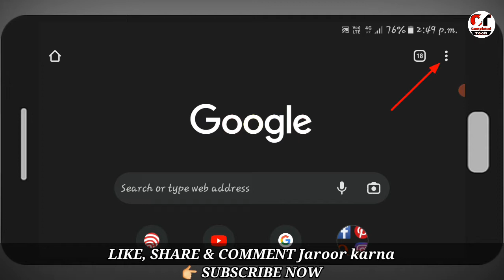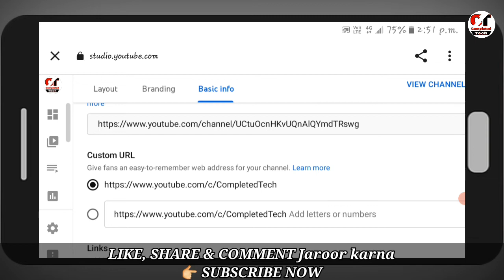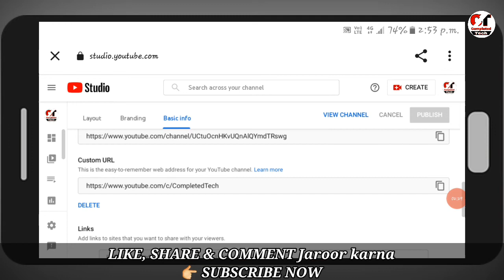How to set custom url on youtube| youtube ke liye custom url kaise lagaye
namaskar dosto aaj ki ish video me maine aapko bataya hai kaise aap custom url set kar sakte ho ish video me maine aapko bahut aasan tarika bataya hai to umeed karta hu aapko video bahut pasand aayi hogi.